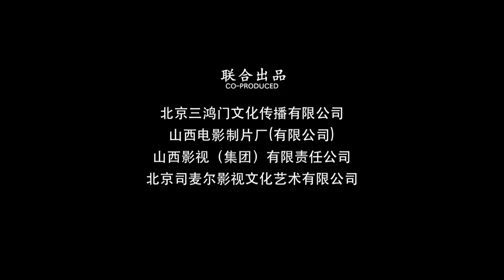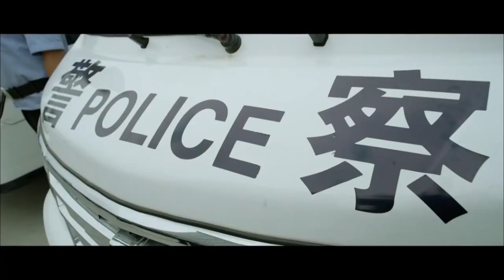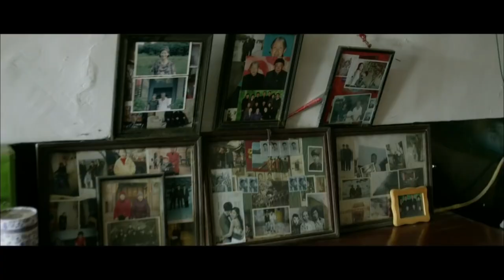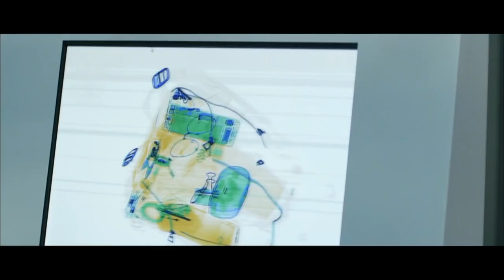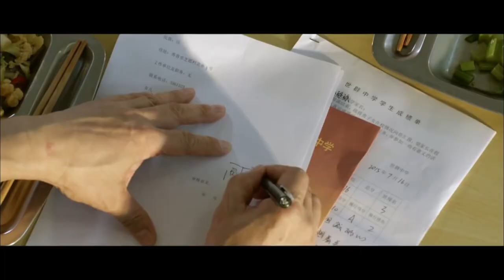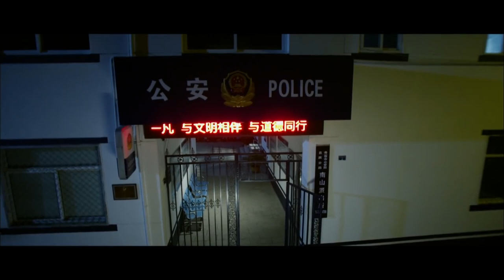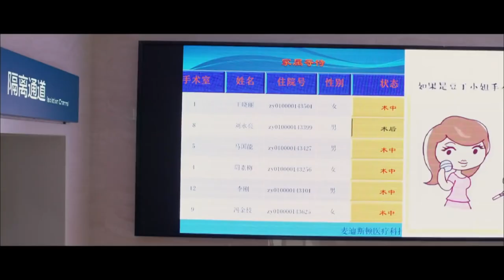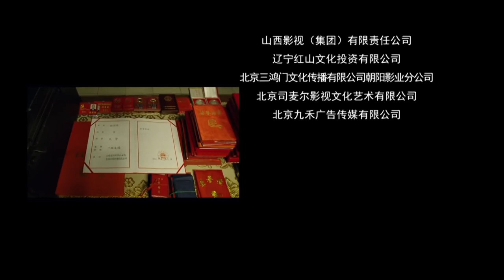《古城片警》/ Ancient City Community Polic 地方刑警退居二线 凭一个细节查出孩子是被拐卖来的（阎维文 / 孟秀 / 马天飞）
【内容简介】
根据山西省忻州市公安局直属分局新建路派出所民警、全国公安系统二级英雄模范骆国泉的真实事迹改编，讲述了普通民警工作和生活中的故事。描述了老民警马国能解救被拐儿童、五台山执勤抓捕小偷、救助群众、处置挟持人质案件、解决辖区黑人黑户、帮教感化刑满释放人员、侦破抢夺案件抓捕嫌疑人、与持刀歹徒搏斗光荣负伤的一个个故事。